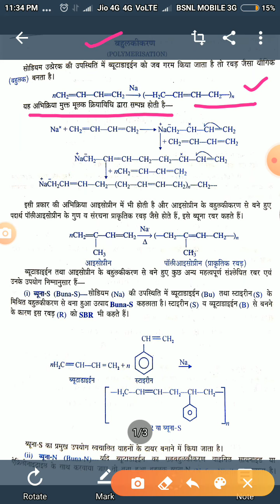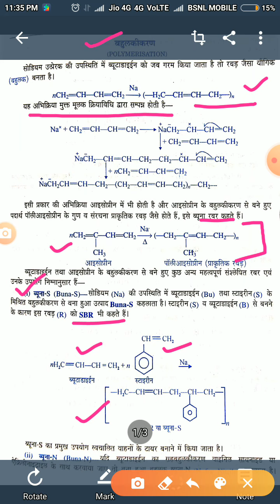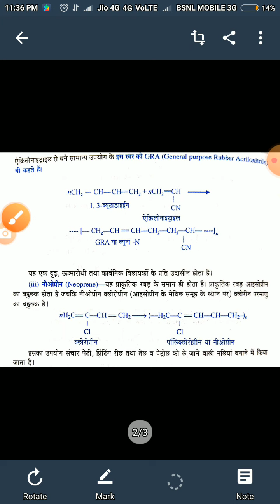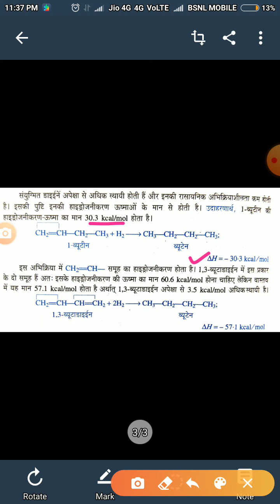Dr. Naveen Gautam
Dienes 4